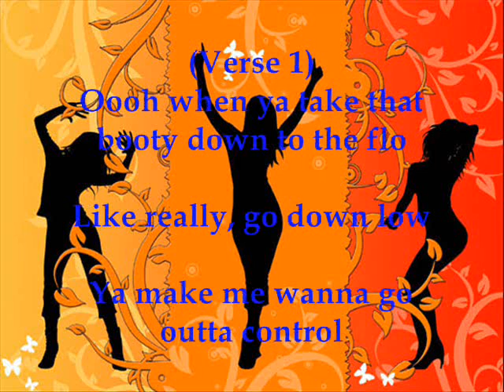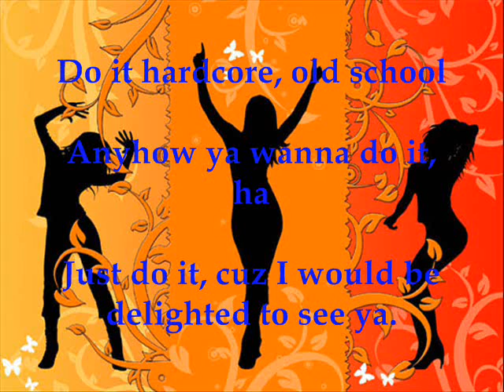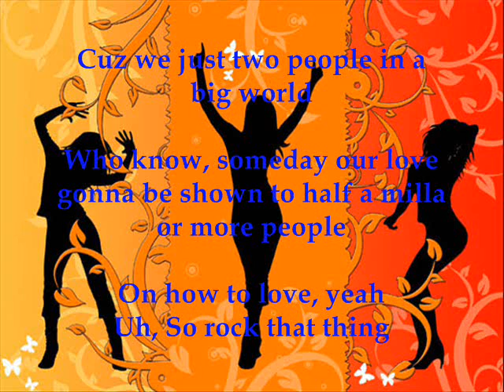Rock That Thing Lyric Written By Drew Jaundoo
CHECK IT OUT AND TELL ME HOW'S IT.
I REALLY WANNA KNOW WHAT THE PEOPLE OPINIONS ABOUT IT.

FOR ALL THE PEOPLE, WHO SUPPORTS ME, I WANNA SAY THANK YOU AND I REALLY APPRECIATE IT. :)